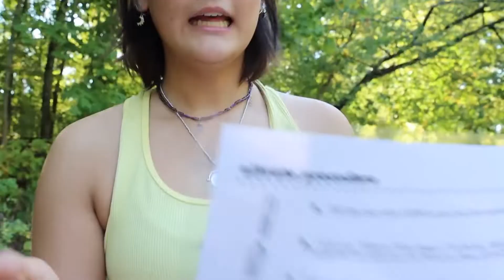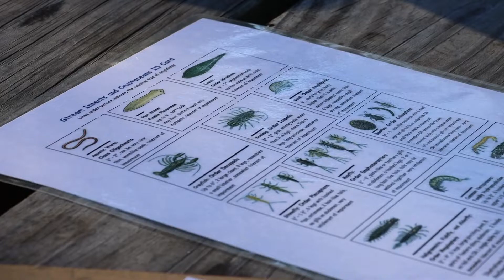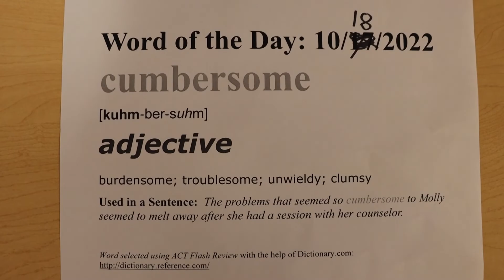10-18-22 Franklin in 5